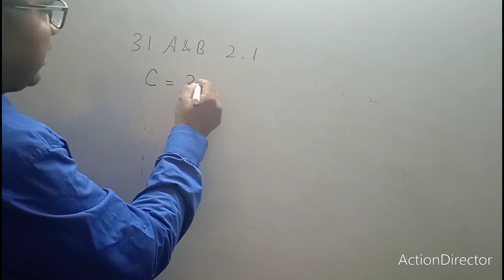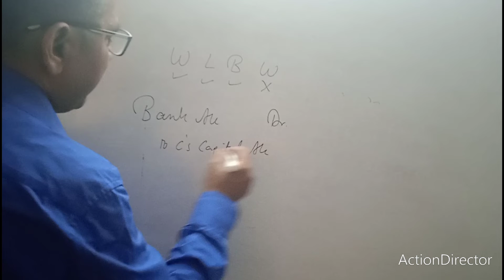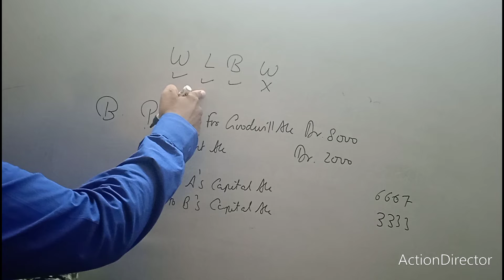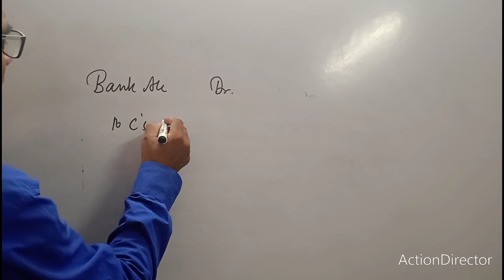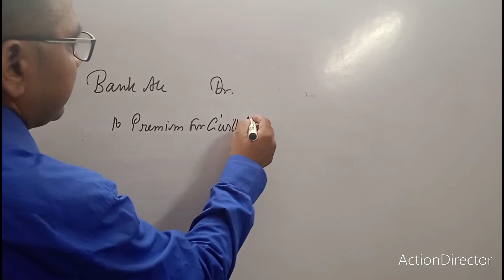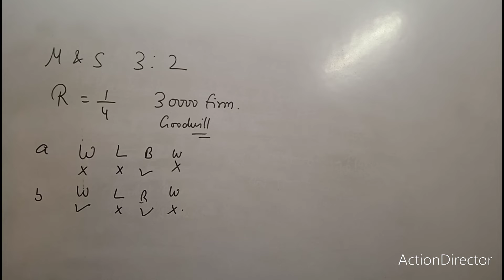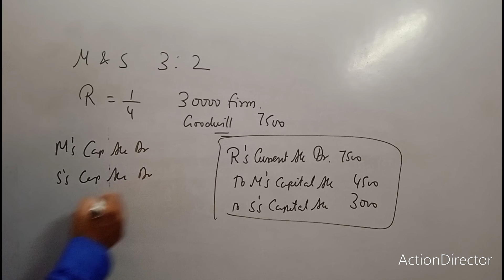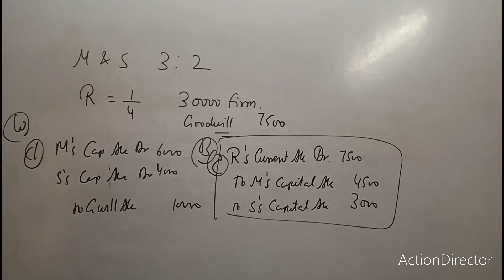Accounting treatment of goodwill on admission of a partner